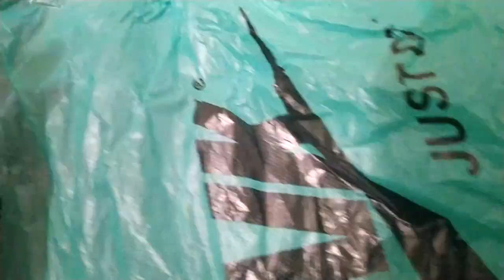МотоБудни НАТЯЖИТЕЛЬ СОМ сделал ключ для регулировки